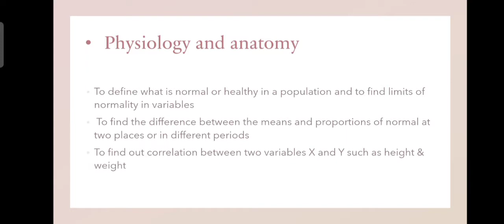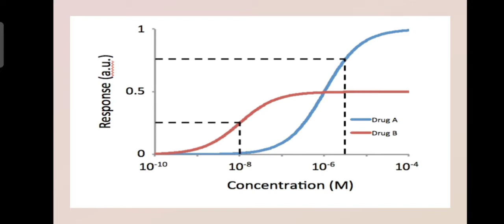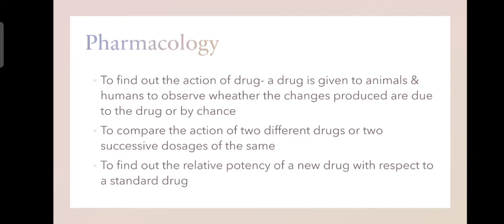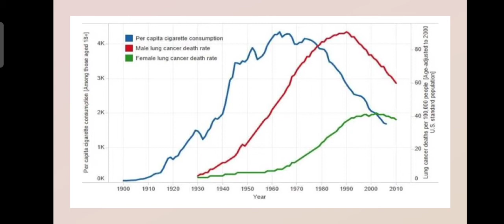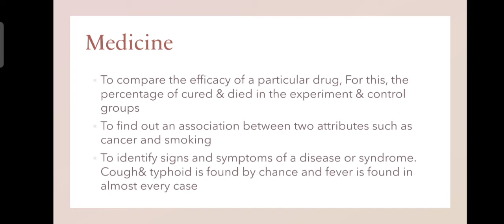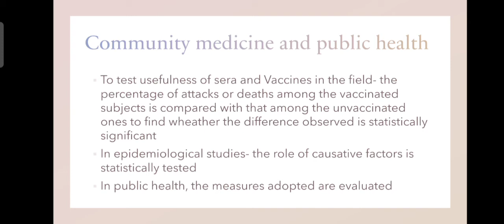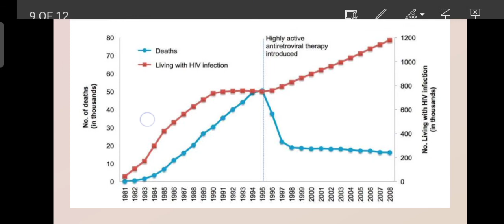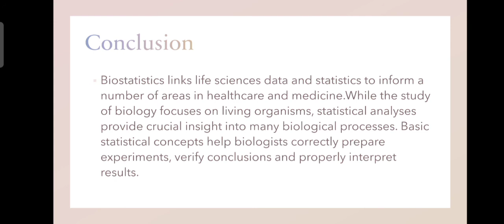ROLE OF STATISTICS IN LIFESCIENCE - GOPIKA RAJ M 3RD DC ZOOLOGY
Role of Biostatistics in Lifescience